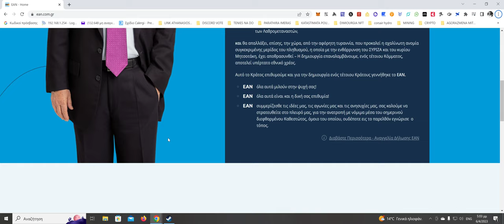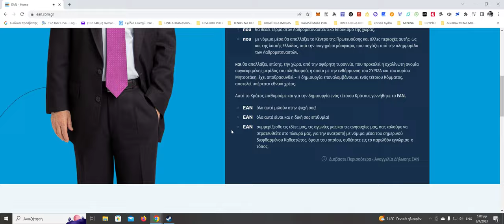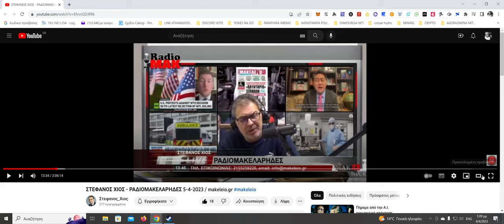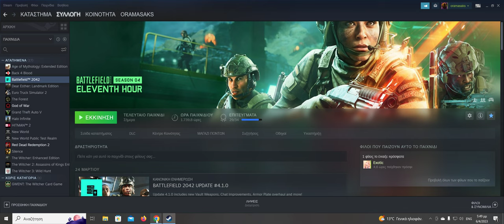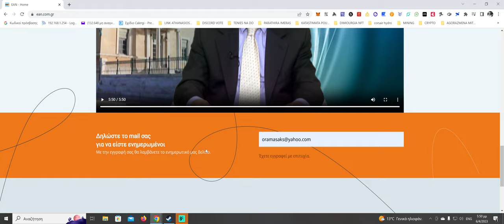Πρώην αντεισαγγελέας του ΑΠ Αναστάσιος Κανελλόπουλος για ολους και για ολα ΣΤΟ ΡΑΔΙΟΜΑΚΕΛΑΡΗΔΕΣ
Πρώην αντεισαγγελέας του ΑΠ ο πρόεδρος του κόμματος Έλληνες Αναστάσιος Κανελλόπουλος για ολους και για ολα ΣΤΟ ΡΑΔΙΟΜΑΚΕΛΑΡΗΔΕΣ ΜΕ ΤΟΝ ΣΤΕΦΑΝΟ ΧΙΟ